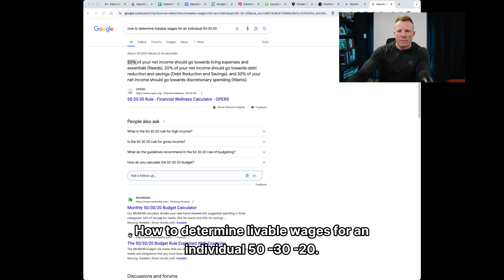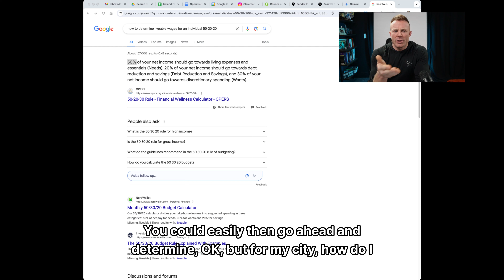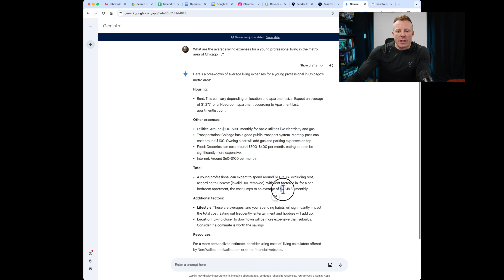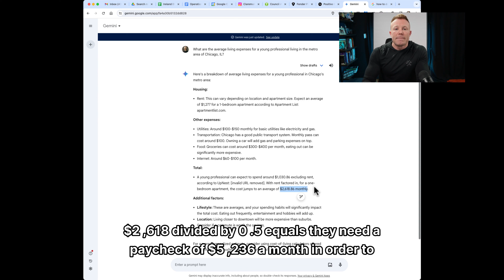The 50/30/20 Rule For Creating Compensation Plans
So you're going to pay your general manager X-amount of dollars because you feel it's fair. But how are you actually justifying the compensation beyond what you can afford? Here's a quick and easy way to establish fair compensation amounts.